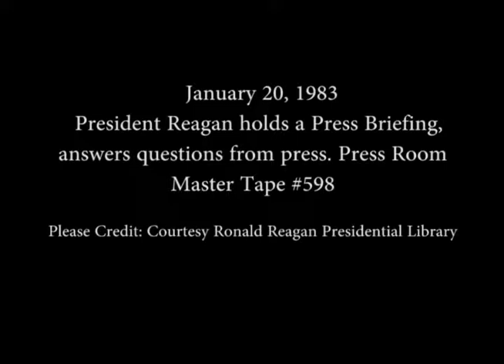President Reagan’s Press Briefing with the Press on January 20, 1983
Full Title: President Reagan’s Press Briefing with an Answer and Question Session in the Press Room on January 20, 1983

Access Restriction(s):Unrestricted
Use Restriction(s):Unrestricted